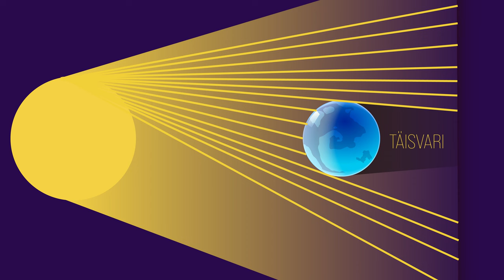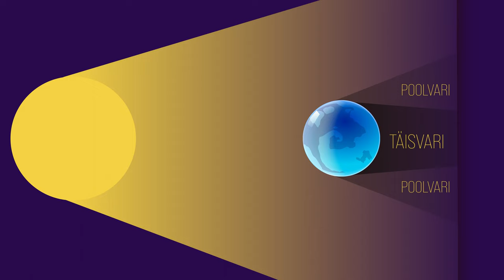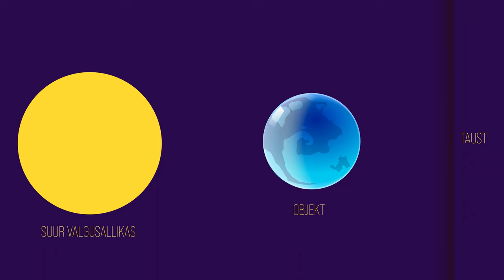Valgus ja varjud | VIDEOÕPS Füüsika. Valgusõpetus #2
Valgusõpetuse sarja teises videos räägib Jüri-Mikk varjude tekkest. Käsitletakse mõisteid valguse sirgjooneline levimine, täisvari, poolvari. Video on mõeldud õppematerjaliks põhikooli füüsika tundidesse, kus räägitakse optikast.

Sisukord:
00:00-00:32 Sissejuhatus
00:33-01:20 Valguse levimine
01:21-02:02 Pimedus
02:03-02:42 Punktvalgusallikas ja täisvari
02:43-05:14 Suur valgusallikas ja poolvari
05:15-05:49 Valgustuslahendused
05:50-06:08 Kus valguse ja varjude teemat elus vaja läheb?
06:09-06:32 Kinnistamisülesanne

Video sisu: Kristo Siig, Kaido Reivelt, Jüri-Mikk Udam
Konsulteeris: Ingrid Rõigas
Kaamera ees: Jüri-Mikk Udam
Filmimine ja montaaž: Martin Männik
Režissöör ja projektijuht: Kristo Siig
Taustamuusika: Reigo Salu